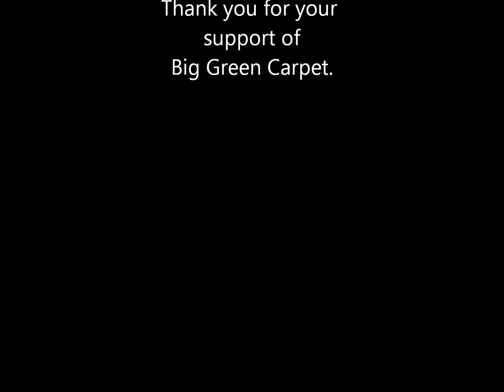Big Green Carpet - Slow Slow Train